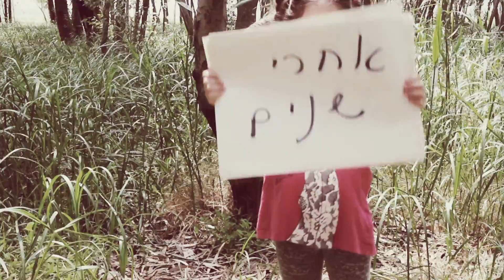אוהד עילם מארח את מיכאל גריילסאמר-התעוררתי מאוחר-הקליפ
סינגל שלישי מתוך אלבום הבכורה "שכבות" של אוהד עילם

קרדיטים לקליפ:
צילום, בימוי ועריכה: סוהיני טל
מפיק בפועל: ירון טל

מילים:
התעוררתי מאוחר,
האור חתך בוילון לאט פקחתי עיניים
וכמוני מהורהר
לאט התחלתי לבהות, קצת פחות מטושטש
והפעם לעצמי אני מבטיח
הפעם לא להתבלבל

התעוררתי מאוחר,
אחרי שנים של כמעט, אחרי שנים של אחר כך
לא העזתי באמת
להתמסר ולגעת במה שבער בי
הפעם לא להתבלבל

אז אני קם,
ראש מורם,
מנסה
דרכים שונות ולא לטעות.

התנערתי מאתמול,
הציפיות ממשיכות עוד למשוך לי בבטן
התאספו בי חרטות
וחתיכות אכזבה מטשטשות את הדרך
הפעם לא להתבלבל

אז אני קם,
ראש מורם,
מנסה
דרכים שונות
ולא לשלוט
במה שלא ניתן עוד לשנות
נשאר לי רק עוד
להבין עד הסוף.

להבין עד הסוף

קרדיטים:
מילים אוהד עילם
לחן אוהד עילם
הפקה מוסיקלית איתמר אשפר ואוהד עילם
עיבוד אוהד עילם, איתמר אשפר, אלון פנר טסלר, מתן אסייג, יונתן דסקל, מיכאל גריילסאמר
נגנים כינור: מיכאל גריילסאמר
גיטרות אקוסטיות וחשמליות: אוהד עילם
גיטרה בס: אלון פנר-טסלר
תופים: מתן אסייג
קלידים: יונתן דסקל
עיצוב סאונד תופים: קרן טפרברג
קולות מאיה מכלל ואוהד עילם
אולפן הקלטות אולפני ברדו (אוקטובר 2009, נובמבר 2010)
מיקס מיקס אנאלוגי באולפני זזה יפו ע"י איתמר אשפר. עוזר טכנאי: בן עשב
טכנאי הקלטות יונתן דנינו
מאסטרינג טלי כץ
עיצוב עטיפה הראל שניאק
צילום סוהיני טל
יחסי ציבור מירב בלומנפלד -MUSIC FACTORY 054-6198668
עיבוד טקסט איתמר אשפר
הקלטות נוספות איתמר אשפר ואוהד עילם במבשרת ציון